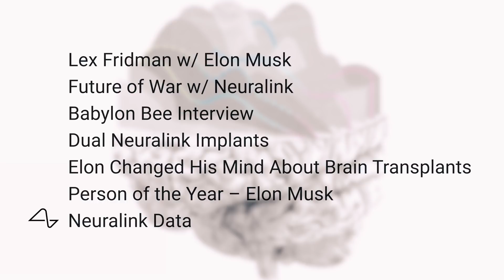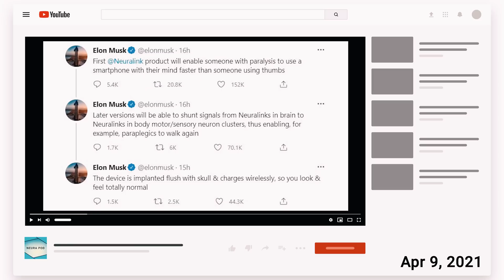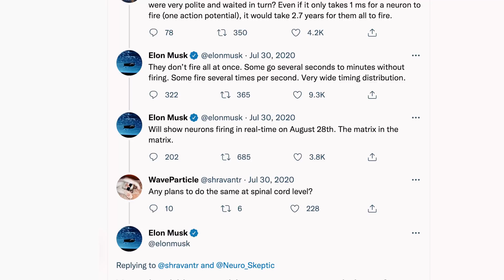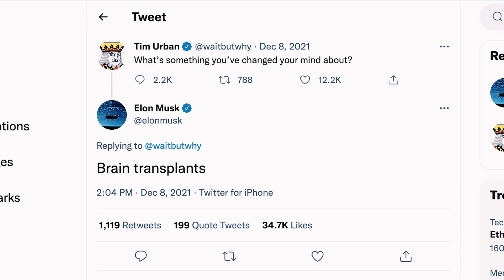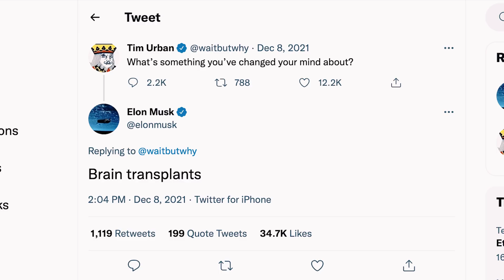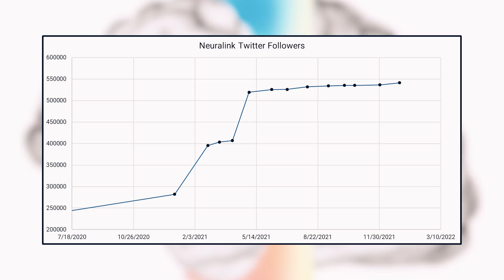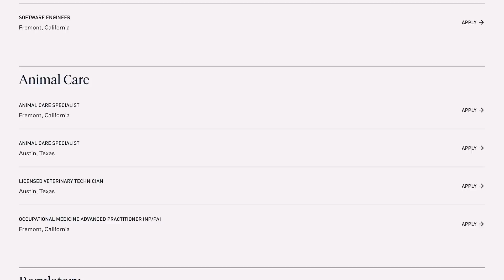Elon Musk's Neuralink Update – January 2022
Timestamps:
00:00 Intro
00:51 Lex Fridman w/ Elon Musk
03:00 Future of War w/ Neuralink
05:34 Babylon Bee Interview
10:38 Dual Neuralink Implants
15:27 Elon Changed His Mind About Brain Transplants
16:08 Person of the Year – Elon Musk
17:46 Neuralink Data

33:49 – 34:39
35:26 – 36:51